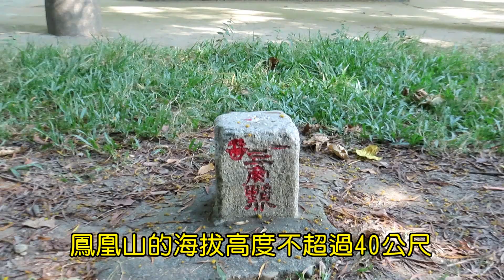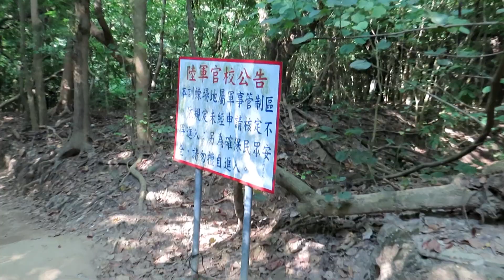鳳凰山(雞母山)健行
鳳凰山(雞母山)健行 2022/10/05
高雄的鳳凰山俗稱雞母山，位於鳳山區與大寮區交界的丘陵地帶，這裡原本隸屬於陸軍官校的軍事野外訓練場，近年來由於運動風氣盛行，軍方也開放部分區域供民眾登山健行，目前已成為東高雄民眾熱門的踏青勝地。
這片城市中的綠洲，由於管制封閉多年，保留了不少自然綠意，園區內有許多高大的老樹，夏天季節更顯涼爽清幽。鳳凰山的海拔高度不超過40公尺，算是很親民的小丘陵，登山步道叉路很多，山徑可謂錯綜複雜四通八達，步道主線里程長約2公里，鳳凰山林中有相當多的動物鳥類，最具代表性的是常在此棲息的喜鵲，健行散步很容易看到牠們美麗的身影。